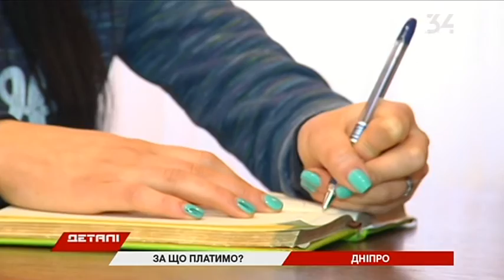За что платят управляющим компаниям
Квартплата в Днепре выросла вдвое. Новые платежки днепровцы уже получили